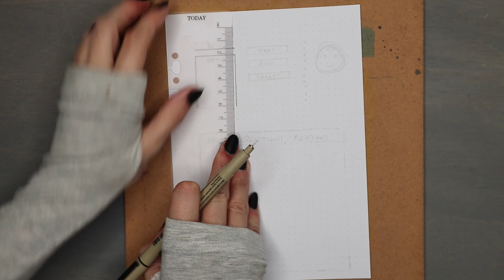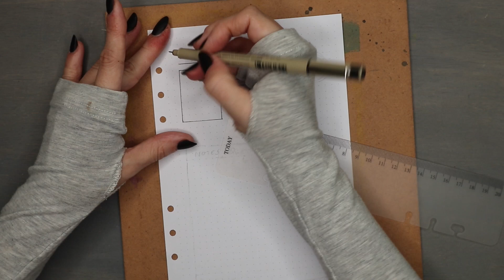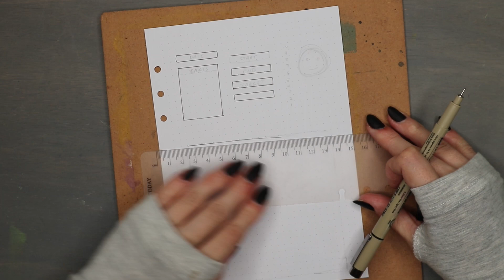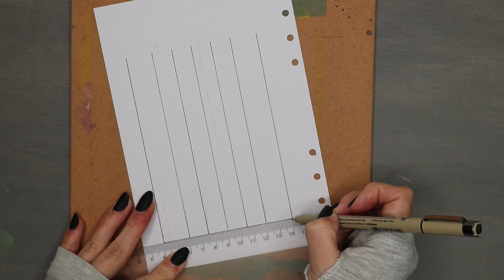Writer's Notebook: Drafts and Sprints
Setting up the log I use every writing day during the draft process that makes  everything more fun but sets me up for revisions and edits and helps makes the whole processes simple and enjoyable.

My new picture book BEACH DAY A lil' Boo Adventure drops on Amazon April 25 2023 SNOW DAY a lil' Boo Adventure now available

Supplies used: dote grid binder paper A5, Mildliner markers, Micron fine liner

Music By Erik Johnson